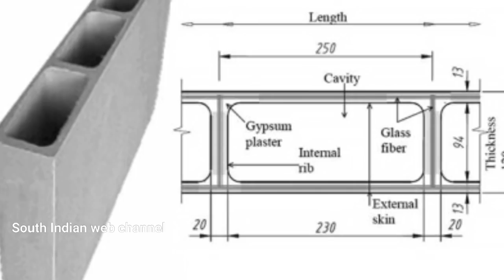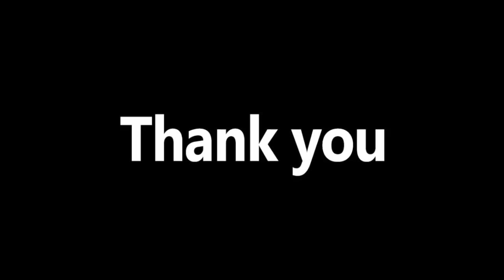GFRG construction / GFRG Panels to build houses